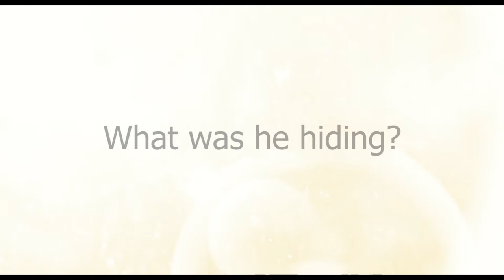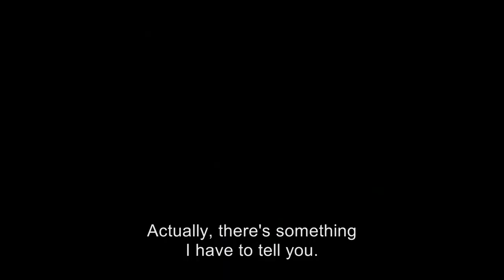And So The Baton Is Passed | Tetsu Maeda | trailer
Trailer: And So The Baton Is Passed | Soshite, baton wa watasareta | 2021 | Japão | 137 min | Dir: Tetsu Maeda